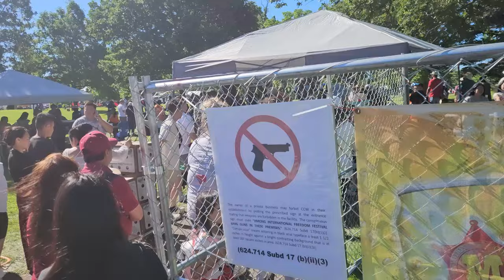HMOOB MINNESOTA JULY/4/ 2024 1ST DAY /6/29/2024